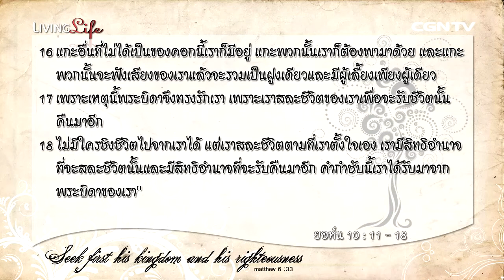Living Life 11022015 เฝ้าเดี่ยวใน ยอห์น บทที่ 10 ข้อ 11 ถึง 18 กับ อาจารย์วิทยา วุฒิไกรเกรียง